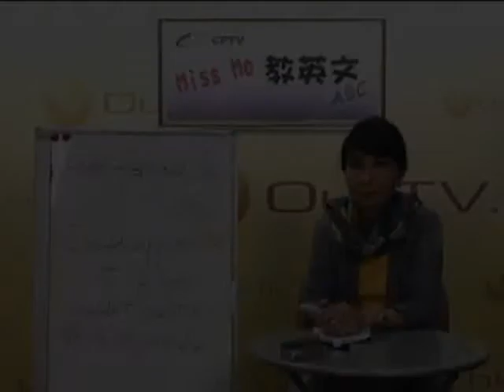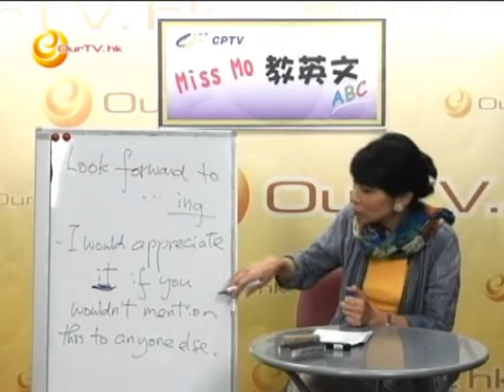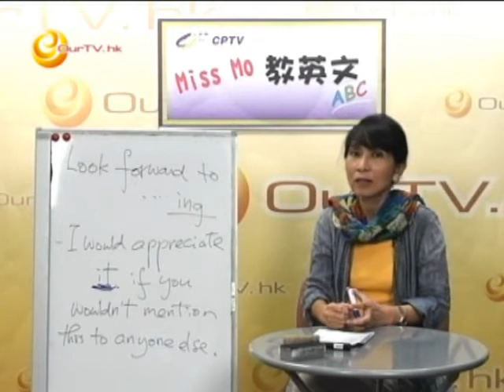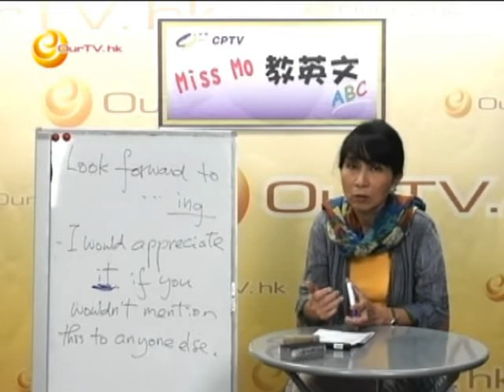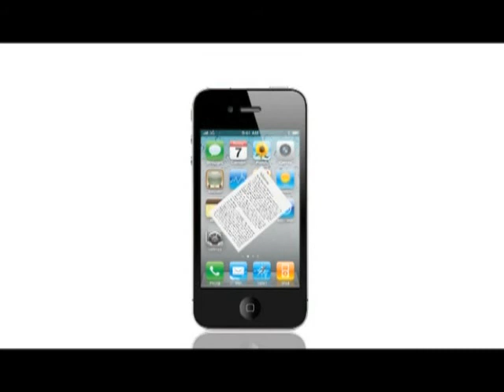《Miss Mo 教英文》第四十集：學會公式英文